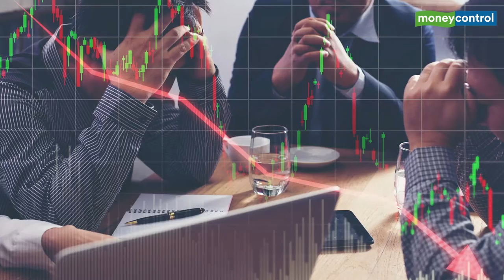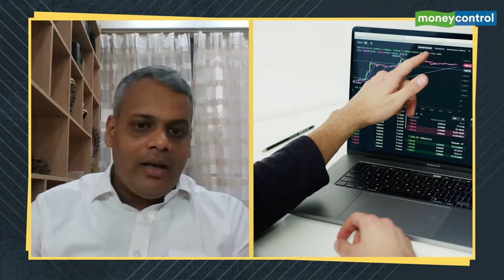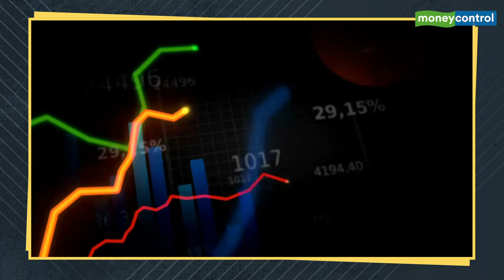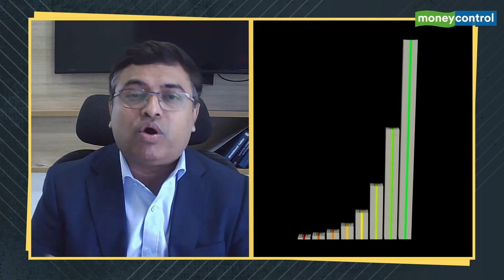Archegos Fire Sale And Impact On Markets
The meltdown of Archegos Capital Management LP, a New York investment fund run by former Tiger Asia manager Bill Hwang, has sent shock waves across Wall Street. What does this mean for the Indian markets? Let’s find out in this video